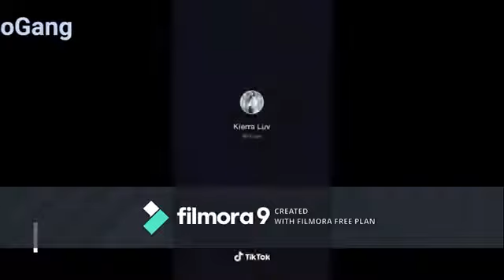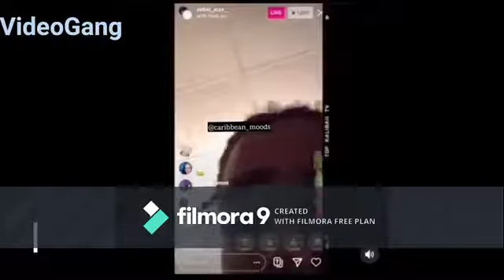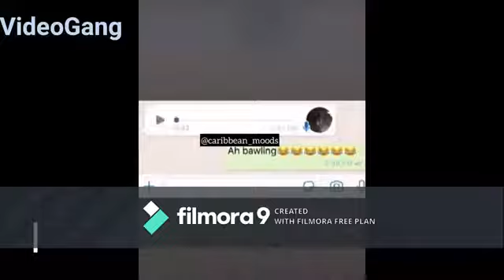trinidad is not a real place